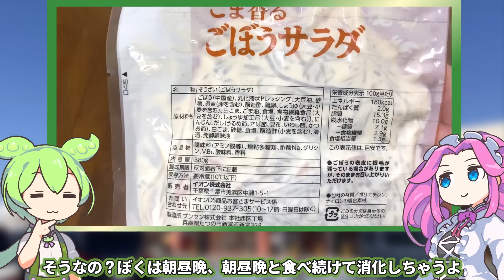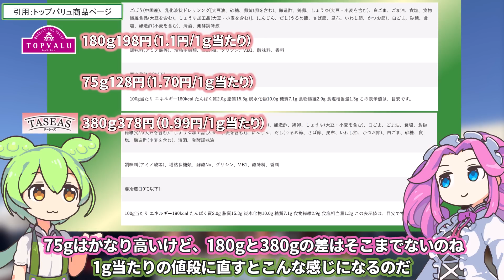隠れトプバの「テーシーズ ごま香るごぼうサラダ」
ごぼうサラダはお好きですか？

【参考】
テーシーズ ごま香るごぼうサラダ（トップバリュ）

（立ち絵）坂本アヒル
im10788496/im10791276
（楽曲）甘茶の音楽工房/「楽しい麦畑」「お城の舞踏会」